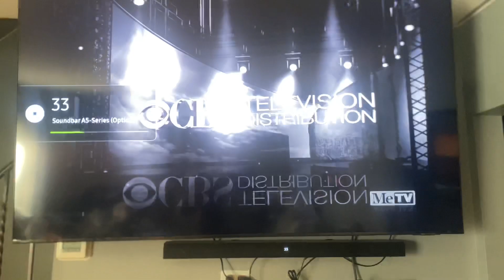CBS Television Network/CBS Television Distribution (x2, 1959/2007) #9